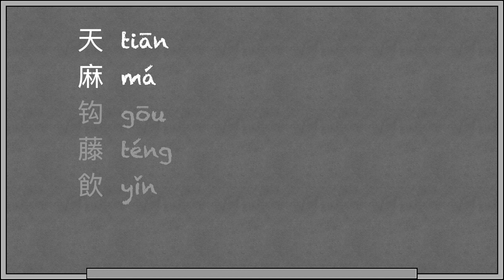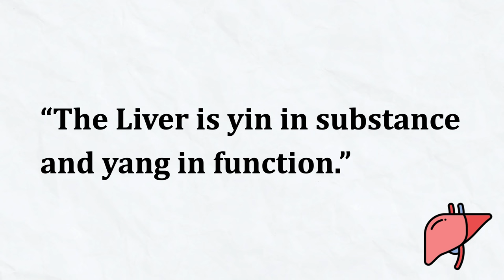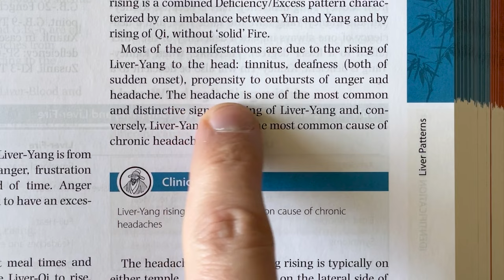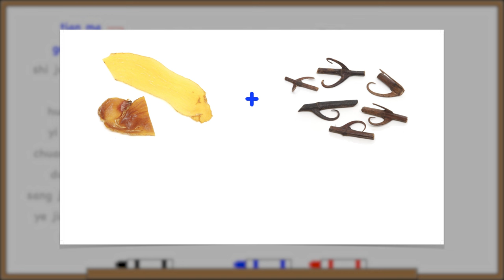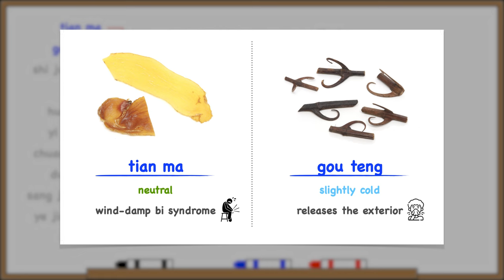TIAN MA GOU TENG YIN - Herbal Formulas in Traditional Chinese Medicine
A deep-dive look at the Chinese herbal formula Tian Ma Gou Teng Yin (gastrodia and uncaria drink). This is meant as a review for students and practitioners of acupuncture and Chinese medicine.

And just a note: some books translate this is "Gastrodia and Uncaria Decoction" and others as "Gastrodia and Uncaria Drink." I use both in this video so you can get used to both.

🌿 BOOK AN HERBAL CONSULTATION
If you're interested in taking herbs for yourself, book an online consultation with one of the licensed practitioners at MyHerbalPharmacy

⏱ CONTENTS
0:00 Introduction
1:16 Pattern Diagnosis
4:41 Signs & Symptoms
6:32 Ingredients
10:32 Modifications
12:25 Comparisons
15:33 Conclusion